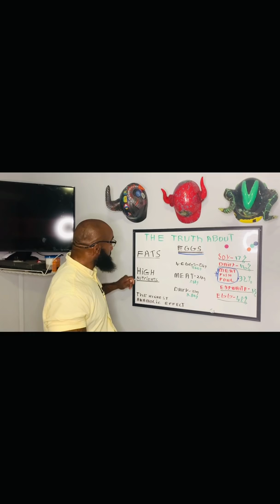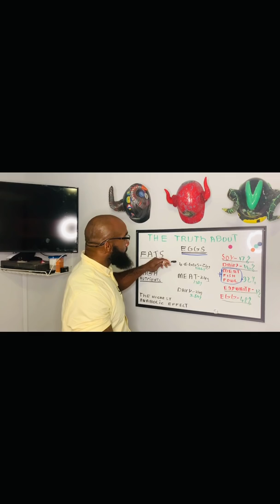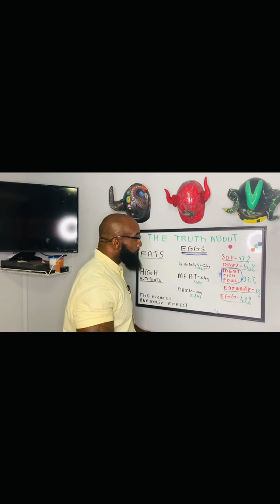The benefits of eating 5 eggs per day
Proteins are the building blocks of life and a single egg contains about 6.3 grams of high-quality protein. The main functions of proteins in the body are to build, strengthen and repair or replace things, such as tissue.

Eggs provide us with very high-quality protein that contains all nine essential amino acids in the right amounts needed by the body for optimum growth and maintenance. Some other foods contain proportionately more protein than eggs but it’s the quality of the protein in eggs that really stands out.

Let’s start with the fact that eggs are high in a range of vitamins and minerals. Just one boiled egg contains:

40% of your daily vitamin D requirements
25% of your daily folate requirements
12% of your daily riboflavin (Vitamin B2) requirements
20% of your daily selenium requirements
Eggs also contain vitamins A, E, B5, B12, as well as iron, iodine and phosphorus.